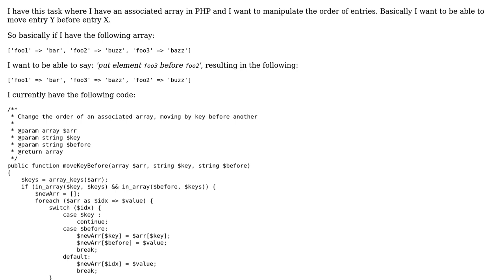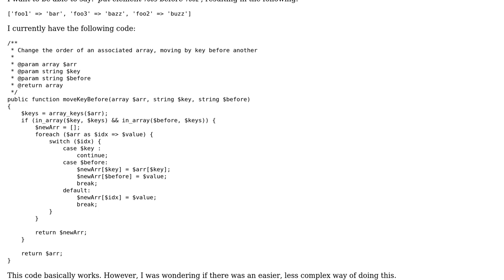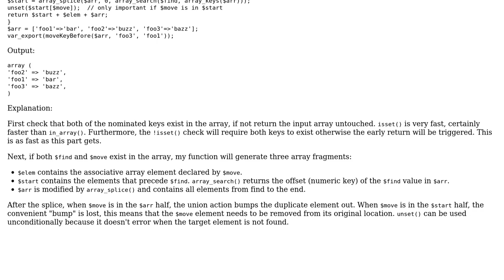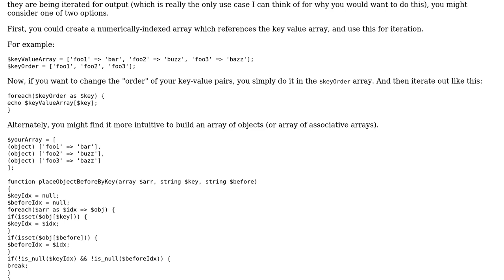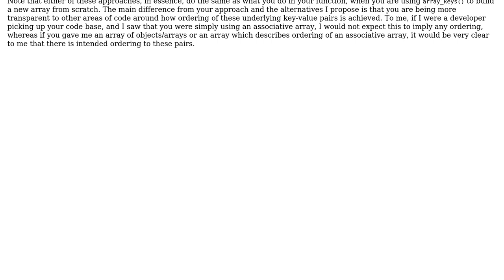Code Review: Move one element before another in an associated array (2 Solutions!!)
Code Review: Move one element before another in an associated array

With thanks & praise to God, and with thanks to the many people who have made this project possible! | Content (except music & images) licensed under CC BY-SA | Music | Images & others | With thanks to user Mike Brant user mickmackusa user mdfst13 user Giel Berkers and the Stack Exchange Network Trademarks are property of their respective owners. You are responsible for your own actions.